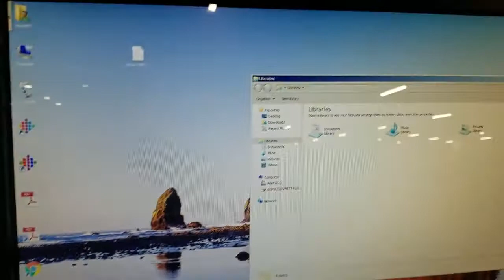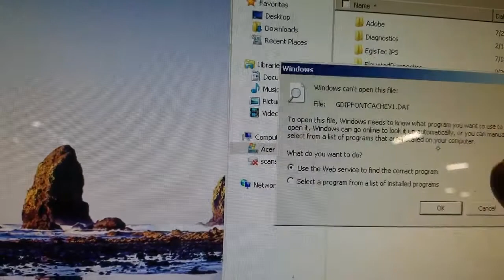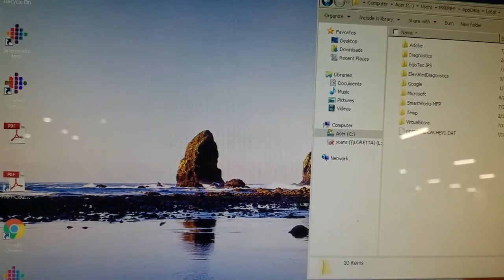Blue background fix for Smartworks scanner when printing